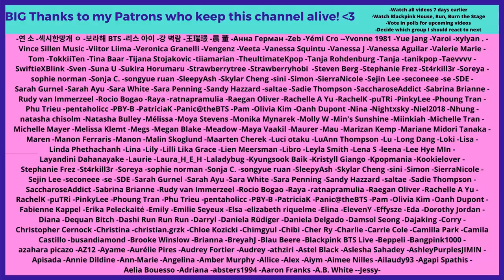men being whipped for jimin 🥰🤭😂 - Reaction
►Watch all BTS reactions here: shorturl.at/vDEMV
►Watch all BlackPink reactions here: shorturl.at/bBKT4
►Watch all Twice reactions here: shorturl.at/jxyM9

Flo M.
Postfach 11 61
25442 Quickborn
Germany

Flo M.
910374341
Packstation 117
25451 Quickborn
Germany